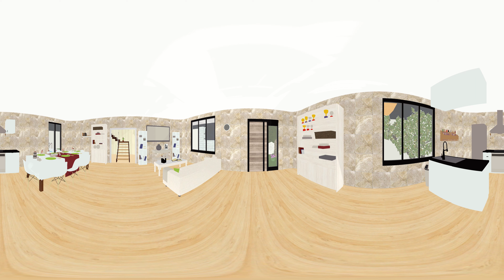VR 360 CACTUS BEATBOX FINDING CHALLANGE #2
Find dancing cactus in this 360º VR  game!

360 cactus beatbox,
3d beatbox,
360 cactus beatbox alcohol,
360 cactus beatbox app,
360 cactus beatbox age,
360 cactus beatbox asmr,
360 cactus beatbox america's next top model,
360 cactus beatbox australia,
360 cactus beatbox beverages,
360 cactus beatbox battles,
360 cactus beatbox baby,
360 cactus beatbox box,
360 cactus beatbox championship 2018,
360 cactus beatbox cello,
360 cactus beatbox challenge,
360 cactus beatbox compilation,
360 cactus beatbox channel,
360 cactus beatbox drink,
360 cactus beatbox dream,
360 cactus beatbox drone,
360 cactus beatbox ever,
360 cactus beatbox episode,
360 cactus beatbox experience,
360 cactus beatbox easy,
360 cactus beatbox easter egg,
cactus beatbox battle @beatboxjcop,
cactus beatbox battle fnf,
cactus beatbox fc,
talking cactus beatbox,
squid game cactus beatbox,
cactus and beatbox,
beatbox cactus animation,
beatbox battle with a cactus,
beatbox with a cactus,
beatbox battle with a cactus 2,
beatbox battle cactus,
cactus vs beatbox battle,
cactus vs beatbox beatbox jcop,
cactus vs beatbox
beatbox battle vs cactus,
beatbox jcop cactus vs beatbox,
beatbox battle cactus funky friday,
beatbox battle with cactus 2,
bateria humana beatbox vs cactus,
cactus cs beatbox,
cactus contro beatbox,
beatbox cop vs cactus,
beatbox challenge cactus,
cactus dance beatbox,
dancing cactus beatbox,
duet with cactus beatbox,
beatbox jcb dancing cactus,
cactus beatbox ever,
cactus beatbox explained,
cactus beatbox effect,
cactus beatbox extreme cheapskates,
cactus beatbox edit,
cactus beatbox ff,
beatbox cactus fnf mod,
beatbox cactus full,
beatbox cactus friday night funkin,
beatbox cactus fnf roblox,
beatbox cactus fnf original,
cactus vs beatbox fnf,
fnf cactus beatbox,
funky friday cactus beatbox,
fnf vs beatbox cactus,
beatbox cactus fnf 1 hour,
cactus vs beatbox squid game,
huggy wuggy cactus beatbox,
beatbox jcop cactus huggy wuggy,
beatbox cactus 1 hour,
huggy wuggy cactus vs beatbox,
beatbox battle cactus 1 hour,
cactus beatbox in the hood,
cactus beatbox in compton,
cactus beatbox instagram,
cactus beatbox instrumental,
cactus vs beatbox jcop,
beatbox jcop cactus squid game,
beatbox jcop cactus,
beatbox jcop duet with cactus,
cactus beatbox karaoke,
cactus beatbox keyboard,
cactus beatbox lyrics,
cactus beatbox liquor,
cactus beatbox loop station,
cactus beatbox live,
beatbox cactus mod,
beatbox battle cactus meme,
beatbox cactus original,
beatbox cactus pfc,
cactus beatbox quackity,
cactus beatbox questions,
cactus beatbox quest,
beatbox cactus russian,
beatbox cactus russia,
beatbox cactus roblox,
russian cactus beatbox,
roblox funky friday beatbox cactus,
beatbox cactus song,
beatbox cactus style,
cactus vs beatbox shorts,
beatbox battle cactus song,
cactus vs beatbox tiktok,
cactus toy beatbox,
cactus beatbox unboxing,
cactus beatbox update,
cactus beatbox universe,
beatbox battle cactus up,
cactus vs beatbox,
beatbox with cactus,
beatbox battle with cactus,
beatbox jcop with cactus,
beatbox challenge with cactus,